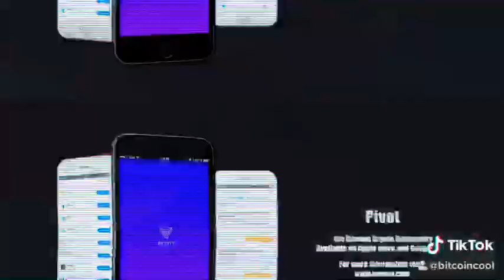"DAILY BITCOIN BONUS" BONUS 400 JUTA PERHARI DARI APLIKASI INI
BURUAN DAFTAR SEBELUM TERLAMBAT !!!

Selamat Menonton semoga video ini bermanfaat !

DIBAWAH INI BOT TELEGRAM MINING COIN LEGIT !!!